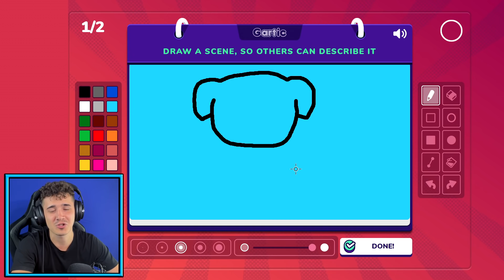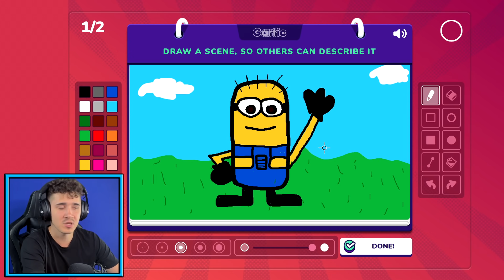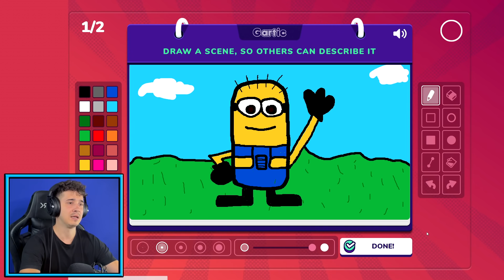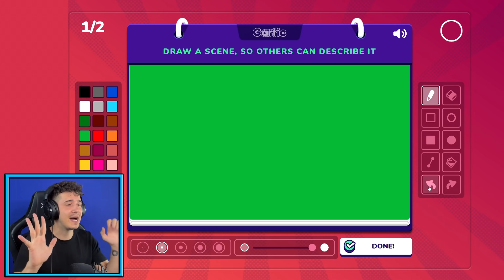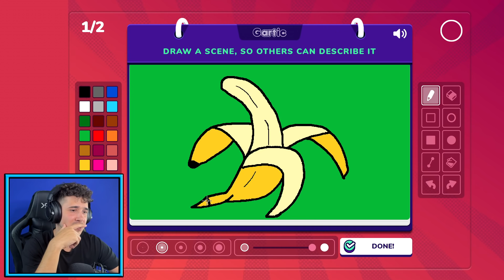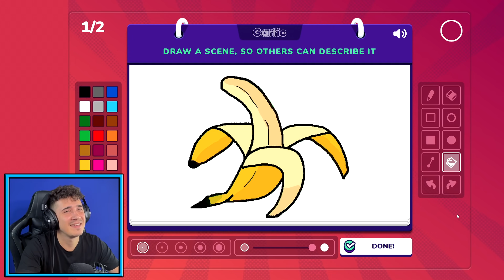KO NACRTA BOLJEG PABLA OSVAJA NAGRADU! :O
Glavni sponzor kanala: White Shark